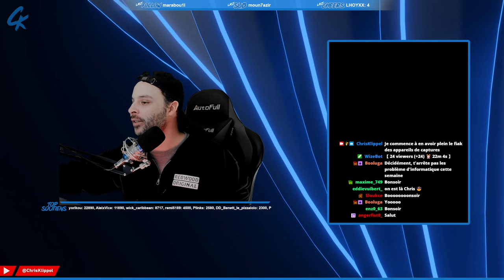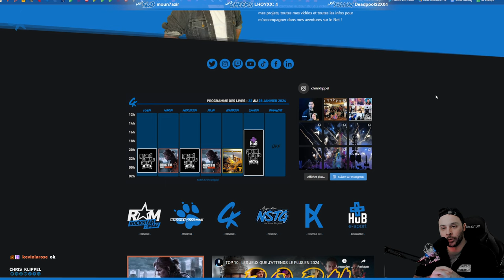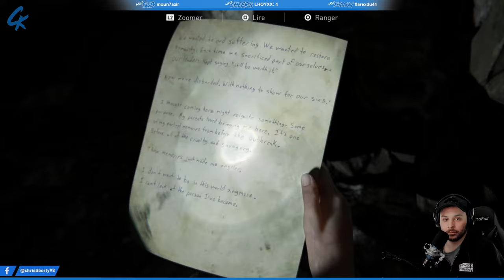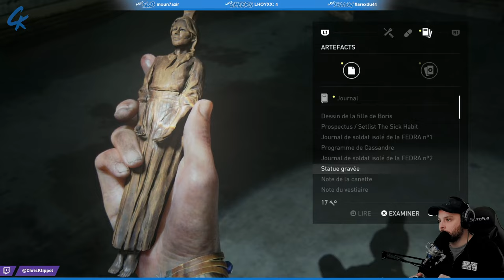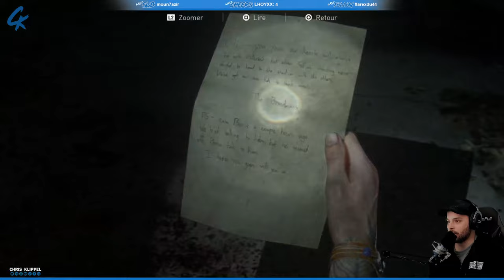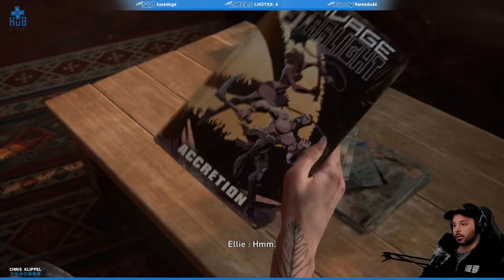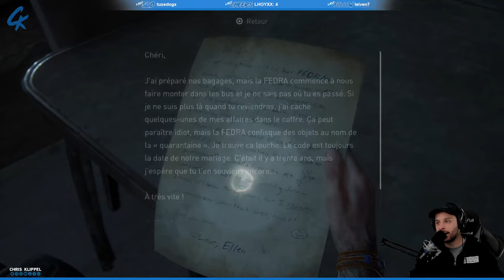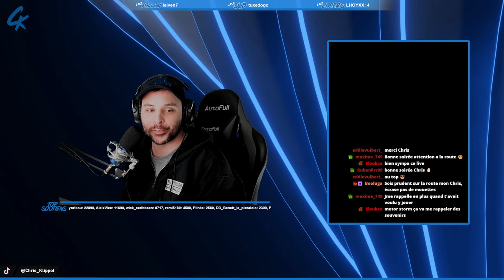THE LAST OF US PART.II REMASTERED - LET'S PLAY (PART.03)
Suite du let's play en LIVE consacré à The Last Of Us Part.II Remastered sur PS5. Place au second jour à Seattle avec la visite du quartier d'Hillcrest...

SOMMAIRE :
00:00 - Salon d'attente
22:08 - Générique
22:22 - Intro, Just Chatting
32:35 - Début du let's play
03:22:05 - Fin du let's play
03:23:28 - Fin du LIVE